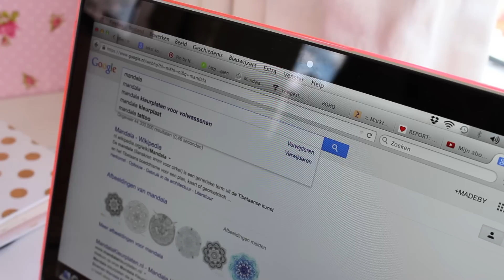DIY Laptop Cover ♥ MADEBYNoelle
Hoihoi, vandaag laat ik zien hoe je deze laptop case maakt.

Benodigheden:
♥Macbook cover MET DE CODE: SMART10% KRIJG JE 10% KORTING OP JE AANKOOP)
♥Plakplastic
♥Stiften/kleurtjes/potloden etc
♥Schaar

Op mijn youtube kanaal vind je elke zaterdag een nieuwe MADEBYNoelle video. Tutorials over hoe je zelf kleding kan maken en andere leuke fashionable DIY projecten. Hoe leuk is het namelijk om in je eigen gemaakte kleding te lopen? Dan kan jij straks zeggen 'It's made by me!'. Ik hoop dat je inspiratie krijgt van mijn filmpjes en zelf aan de slag gaat!
Als jullie vragen hebben, laat ze gerust achter in de comments!